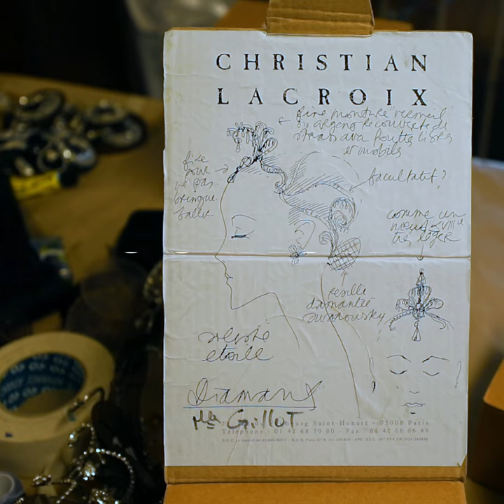Lumière sur : Les costumes de Joyaux par Christian Lacroix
Joyaux de George Balanchine, du22 septembre au 12 octobre 2017  au Palais Garnier.